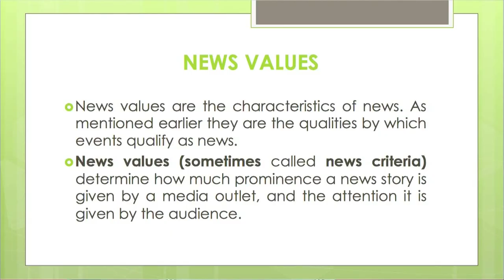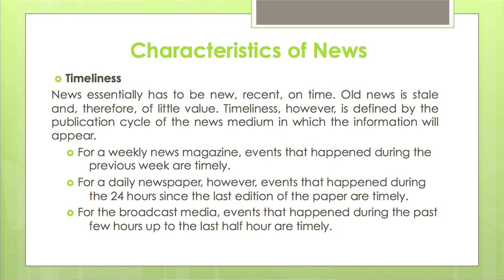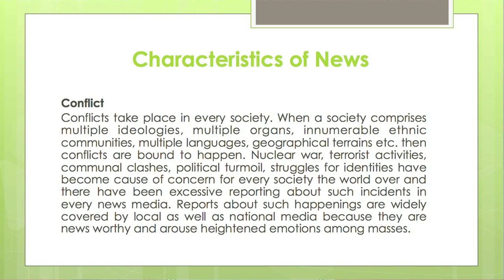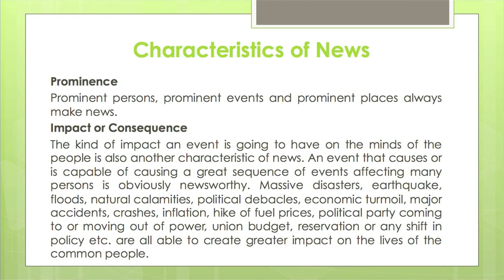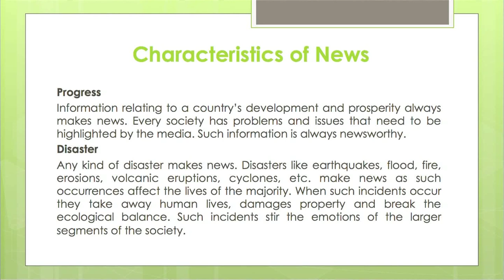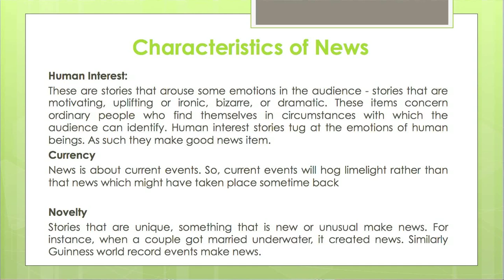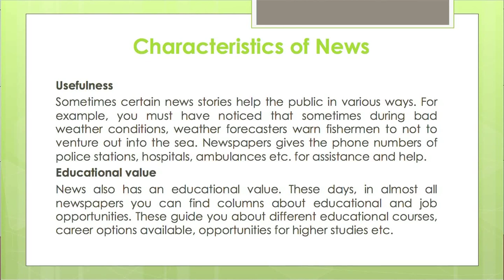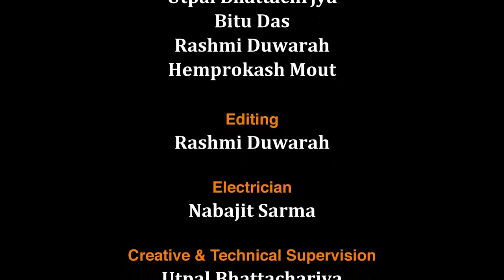BA(Journalism & Mass Communication) 2nd Semester_Course-Journalism_Unit-7: News Values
Presented by: Dr. Trisha Dowerah Baruah, Assistant Professor (Mass Communication), Bhupen Hazarika School of Mass Communication, Krishna Kanta Handiqui State Open University